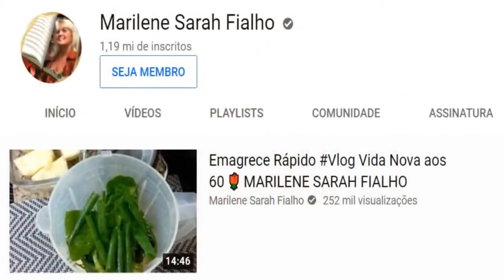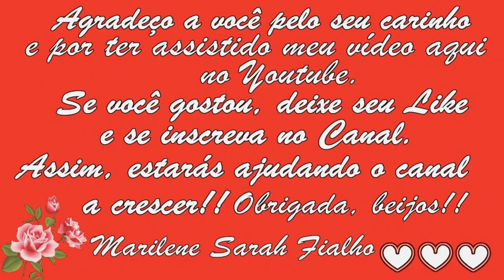Emagrece, Acaba com Barriga Inchada, Gases 🌿 Remédio Caseiro 💖 MARILENE SARAH FIALHO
00:00 Primeira Receita
🌿 Nome Científico da Pitanga (Pitangueira): "Eugenia uniflora".
07:10 Segunda Receita
🌿 Nome Científico do Chá Verde: Camellia sinensis.

🌻 MEUS PRODUTOS 🌻
🔥 Queima de Gordura Abdominal

Bjss 💖💖🌺🌺